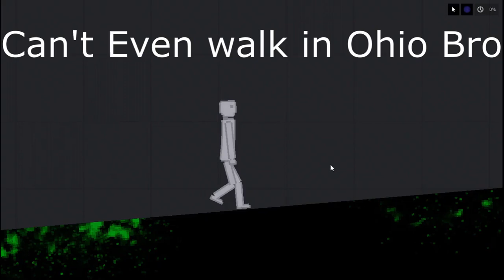Can't Even Walk In Ohio Bro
Bro Ohio is so cant even walk in there bro like what.

swag like ohio, ohio memes, ohio state football, ohio, swag like ohio, only in ohio, down like ohio, down in ohio